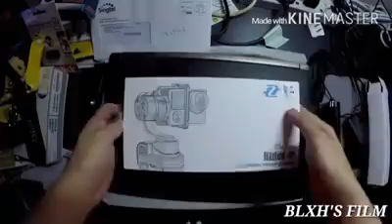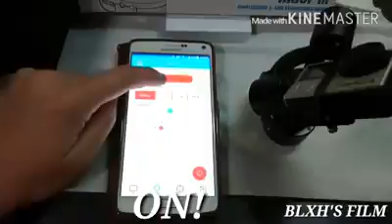Zhiyun Z1 Rider M action cameras 3 Axis Handheld Steady Gimbal05